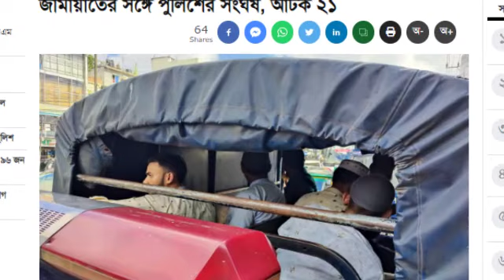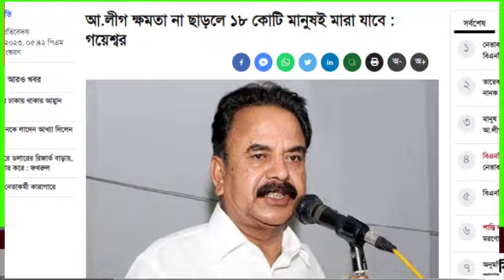ZIL বাংলা। এই মাত্র পাওয়া বাংলা খবর। Bangla News 29 July' 2023। Bangladesh Latest News Today News